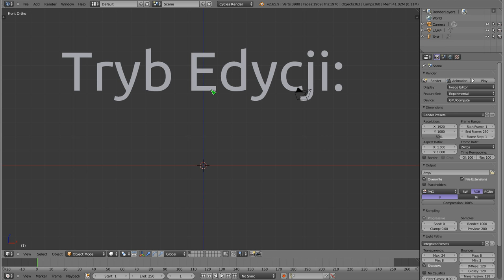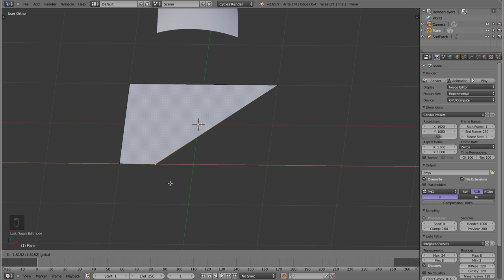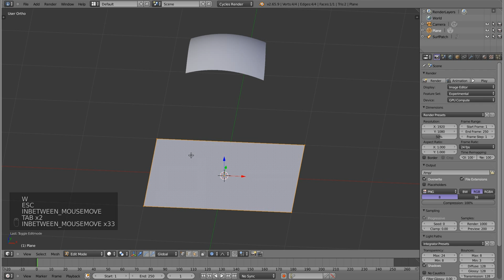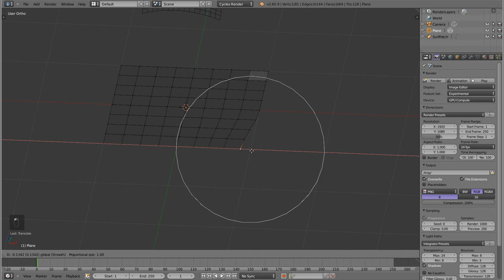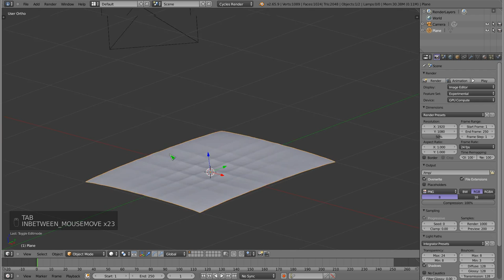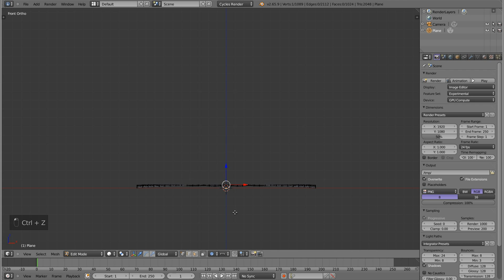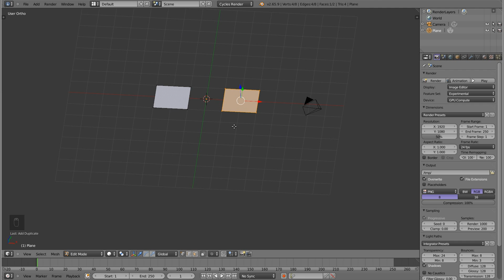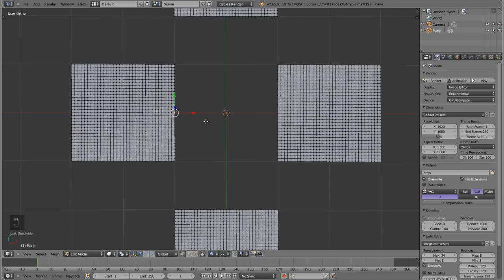Polski Kurs Blendera: Tryb Edycji - Proportional Mode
Witam! W materiale wideo przedstawiam sposób pracy z Trybem Edycji, a dokładnie z Trybem Edycji w Trybie Edycji Proporcjonalnej. Chodzi o to, że gdy ciągniemy za jakiś wierzchołek, to inne wierzchołki przesuwają się tak, jakby siatka była gumowa. Opowiadam jak taką funkcję włączyć i jakie są efekty jej stosowania. Tutorial ten powstał w chwili gdy ktoś zapytał w komentarzach, gdzie może znaleźć tutka na temat edycji proporcjonalnej, o której tu i ówdzie wspominałem, a jakoś nigdy nie było czasu ani pamięci, aby takiego tutka zrobić. Zatem jest, nagrany na szybko, prawie w marszu, i mam nadzieję dzięki niemu Kurs będzie bardziej kompletny. Po więcej zapraszam na